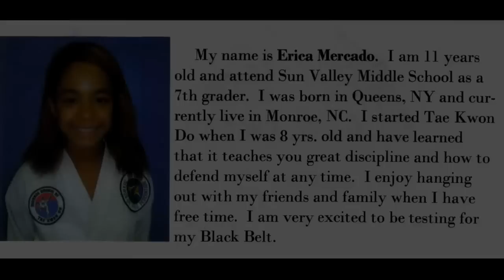Erica receives her Black belt in Tae Kwon Do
On Saturday August 11th 2012. My 11 year old Daughter, Erica received her Black Belt. It's been nearly 4 years of hard work and dedication, but she did it and proved that Black Belts are merely White Belts who didn't quit! Congratulations baby girl. I love you.  Daddy.